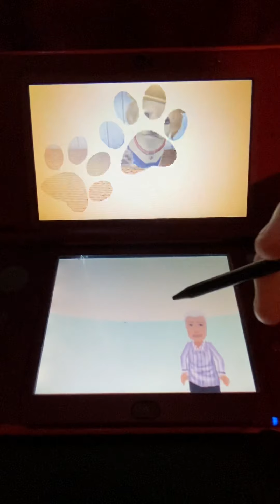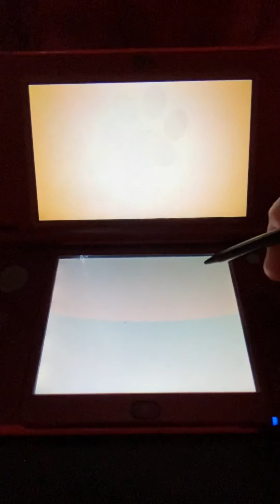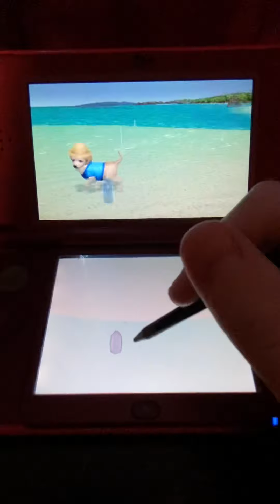Exploring the Furniture Store, the Garden & the Costal Cove!